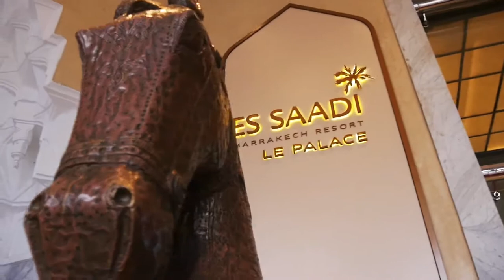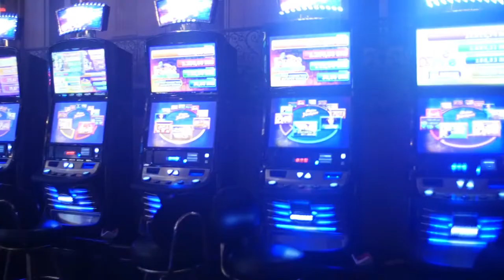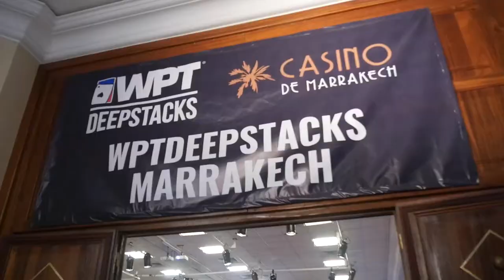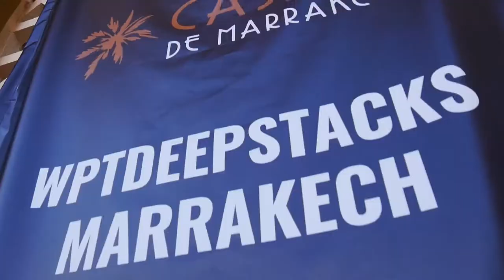Discover the magic of Morocco s most sumptuous complex the Es Saadi Marrakech Resort